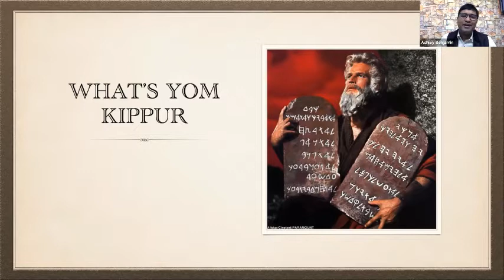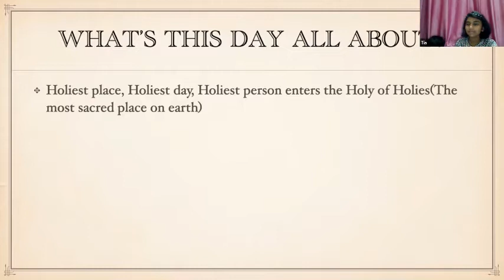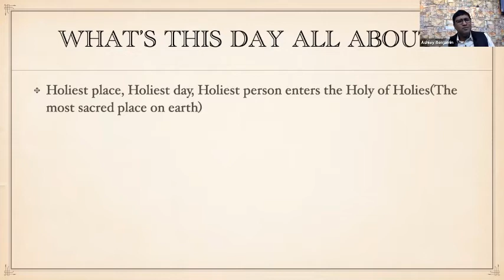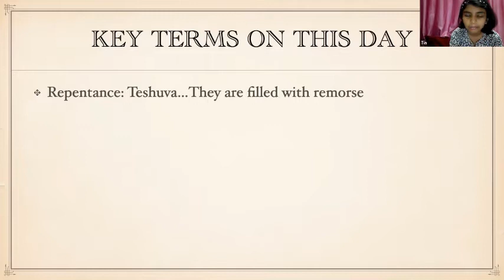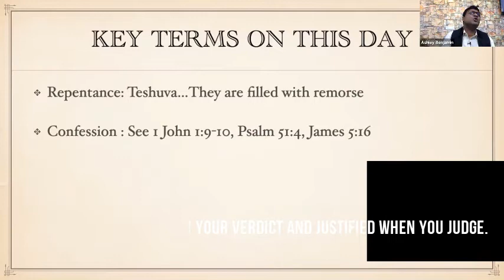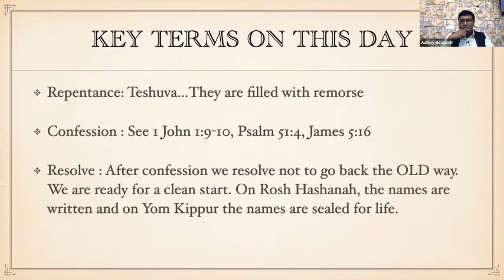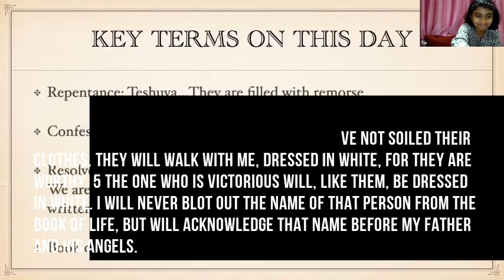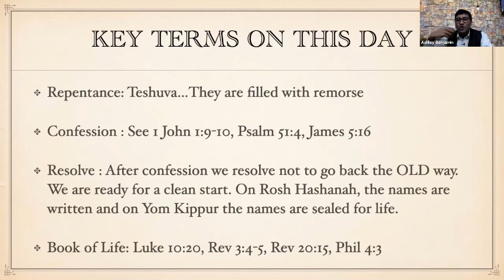Yom Kippur-5781-The Lessons as a Christian from the Day of Atonement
The Day of Atonement or Yom Kippur is a significant day in the Jewish Calendar. They repent for their sins and believe that their sins are forgiven and their names are written in the Book of Life. For a christian, we live with this understanding everyday as Christ became the High Priest as has covered our sins forever. Our names are written in the book of life and we need to thank the Lord for all His mercies. Learn more about this as you watch this sermon by Pastor Ashley Benjamin.

We are a Community/Family Built on the Life and Teachings of our Lord Jesus. We give much importance to the preaching of the Word of God and Spirit filled Worship.